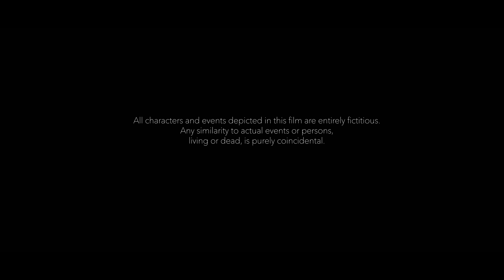Dil Dosti Drama | Diwali Special | Tanya Singh, Qabeer Singh, Jigyasa, Kushagra | Natak Pictures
What happens on a diwali night when unsolved differences take a toll on genuine friendships? To find the answers, watch our latest presentation, Dil Dosti Drama, starring Tanya Singh Bhatnagar, Qabeer Singh, Jigyasa Tiwari, Kushagra Dhingra and Rishabh Tripathi.

Make your Diwali even more special with the indulging range of mixers by Jimmy’s Cocktails!

On the occasion of Diwali, Kamya and Ashish decide to mend past differences among their long time friends - Pallavi, Nitin and Shubham by inviting them to their place. However, as the three arrive unaware of each other’s presence, the situation becomes awkward for everyone, old grudges are expressed and the conversations begin to heat up!

Writer & Director
Rishabh Tripathi

Cinematographer
Priyanshu Vats

2nd Unit Cinematographer
Chandan

Dialogues, Screenplay & Edit
Rishabh Tripathi

Make Up
Kanika Sharma

1st AD
Paras Kumar

2nd Ad
Nishtha Sethi

Production Head
Shuaib Alam Babar

Production Manager
Neeraj

Brand Strategist
Nishtha Sethi

Mixing & Mastering
Shuaib Alam Babar

Post Production
Natak Pictures Studio

Camera Attendants
Govind Kumar
Ranjan Kumar
Kirshna Kumar

Sound Recordist
Dinesh

Lights
Lighting Solutions - Bharat Bhushan

Light Boys
Gaurav
Ankit
Dharmendra
Rajesh
Sunil

Cast
Jigyasa Tiwari
Tanya Singh Bhatnagar
Qabeer Singh
Kushagra Dhingra
Rishabh Tripathi

Produced by:
Rahul Bhatnagar, Sandeep Saxena

Location & Food
Runaway Boutique Studio, Sushant Lok, Gurgaon
Cafe 27, GK, New Delhi

A Natak Pictures Production